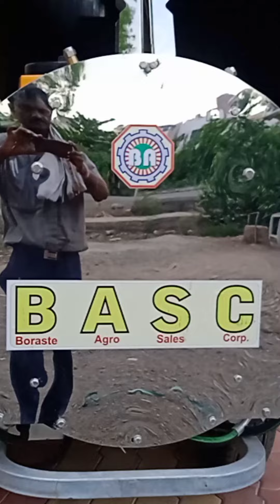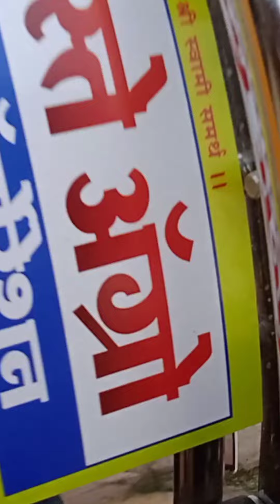आज हमने नया स्प्रेअर ब्लोअर मंगवाया है सिर्फ... और इस पर Government Subsidy भी है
Sprayer Knowledge by BanduBhau

Boraste agro sales corporation Nashik

Your Queries -
What is a spray machine used in agriculture?
What is agriculture spray pump?
What are 5 uses of sprauers?
कृषी फवारणी पंप म्हणजे काय?
spraypump
agriculture equipments
Spray nozzles
Italian Diafarm pump
agriculture sprayer machine
tractor sprayer
Indian farmer
Indian farmer marathi
desi jugad